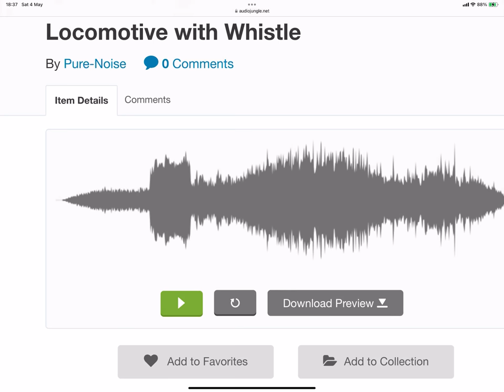What Kind Of Train Whistle Is This? 45